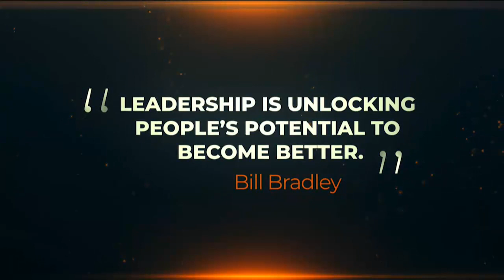"Most People Judge Me By My Skin And Look" - Rico Swavey